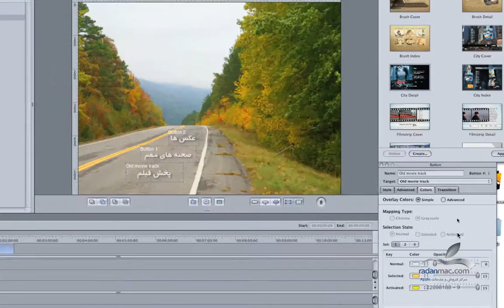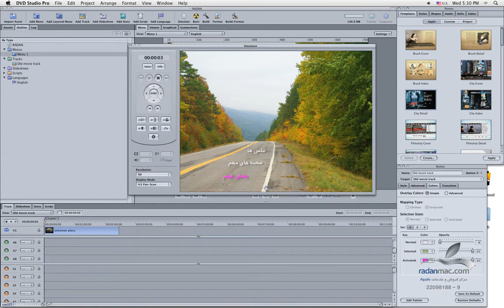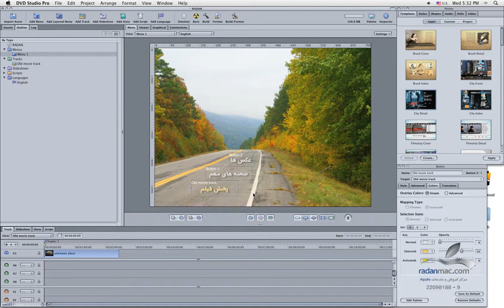13. Apple DVD Studio Pro - Button Highlight - Persian